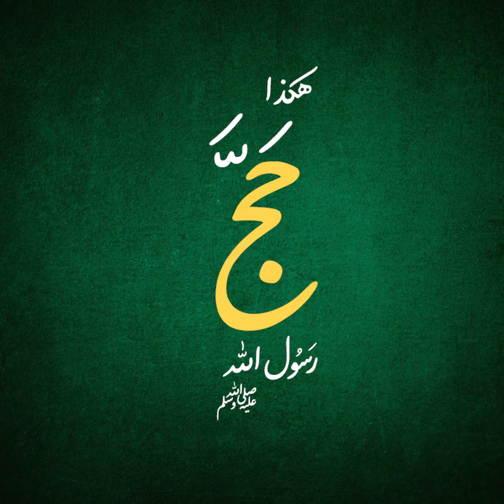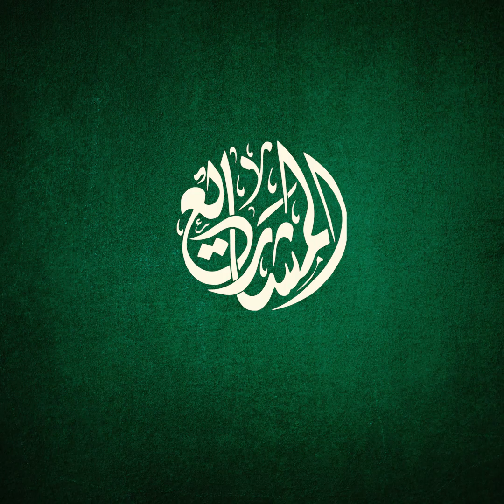معنى التلبية ووقتها - الحلقة 1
لبيك اللهم لبيك، لبيك لا شريك لك لبيك،
إن الحمد والنعمة لك والملك، لا شريك لك
هذه هي تلبية رسول الله صلى الله عليه وسلم التي كان يرددها في حجه
فهل تعرف معناها؟ ومتى وقتها؟
فمعنى لبيك اللهم لبيك: أطيعك يا الله طاعة بعد طاعة، وكررت كلمة لبيك للتأكيد، والاستمرار بالطاعة.